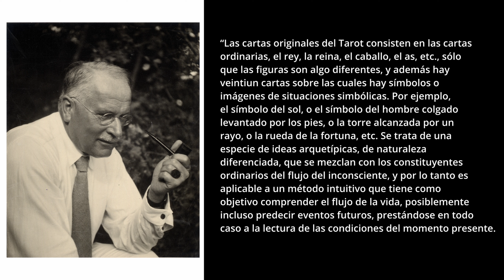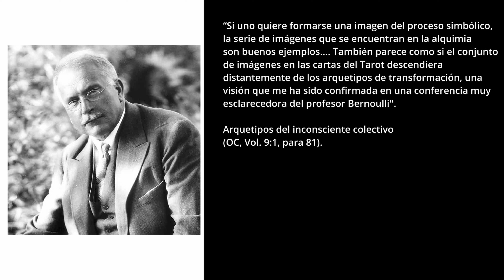Lo que C. G. Jung dijo sobre el Tarot.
¿Se refirió Jung sobre el Tarot? Y si lo hizo, ¿qué dijo? En este video les cuento lo que he podido encontrar al respecto.

Puede apoyar mi trabajo con una contribución mensual o con una única donación mensualmente, mediante alguno de los siguientes servicios de patrocinio:
También pueden dejar una contribución directamente en YouTube mediante las SuperGracias (SuperThanks) en el enlace en cada video.